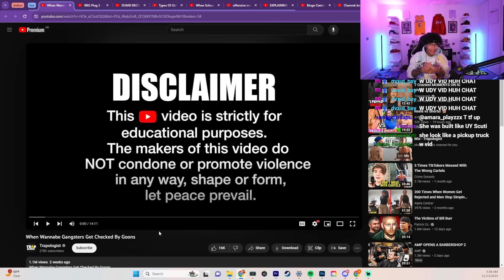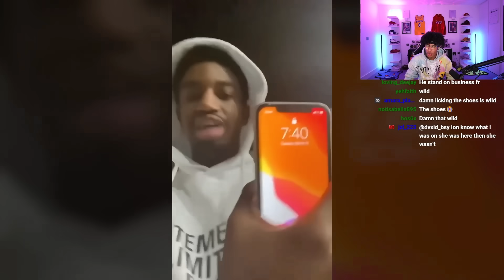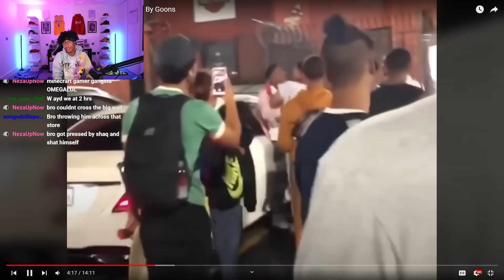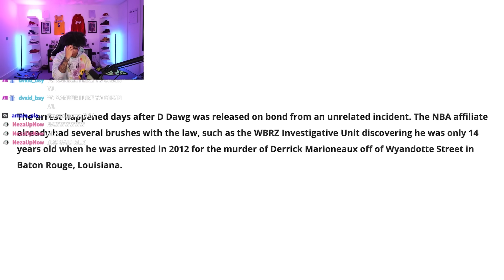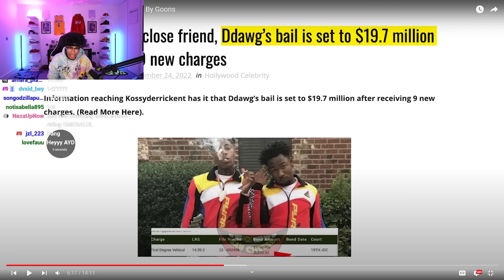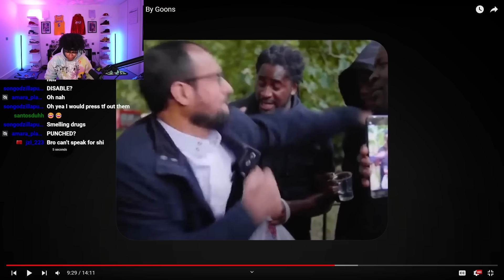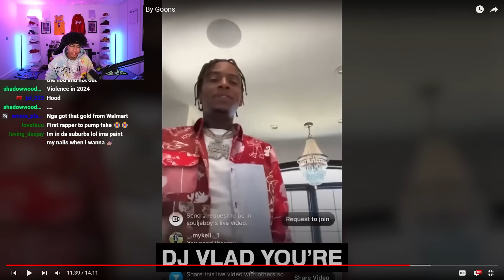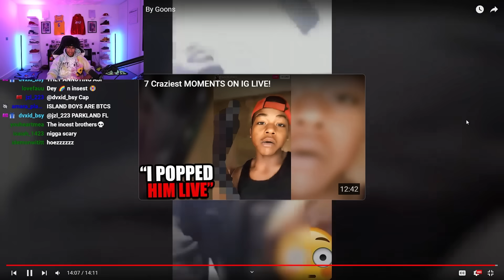When Wannabe Gangsters Get Checked By Goons...